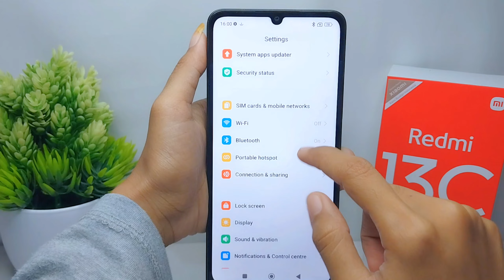How To Change Theme On Redmi 13c